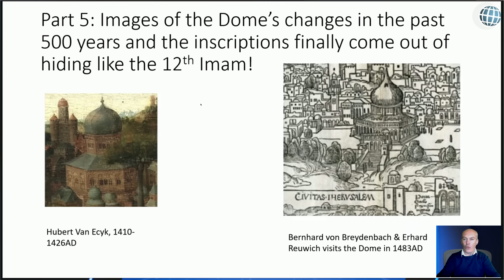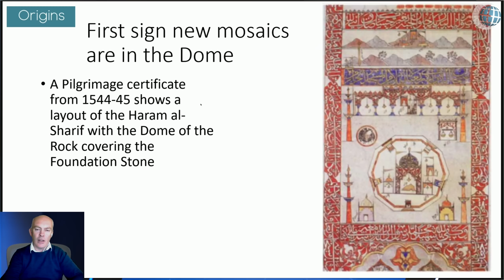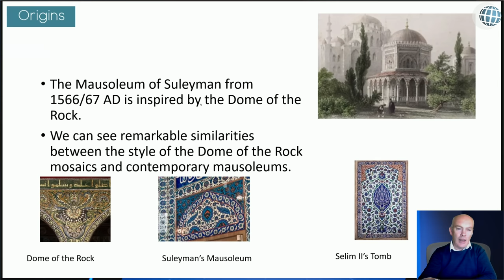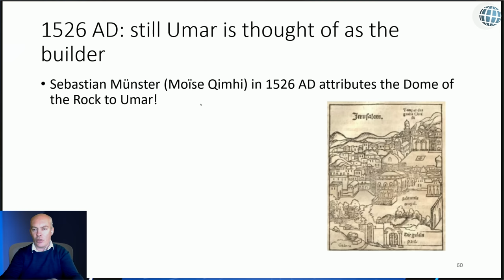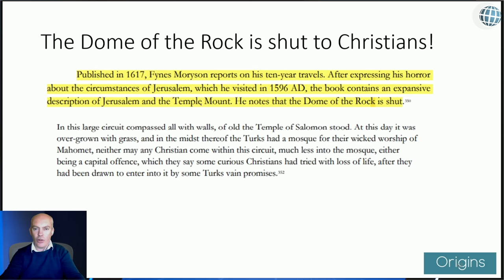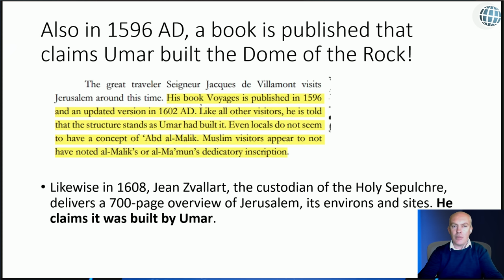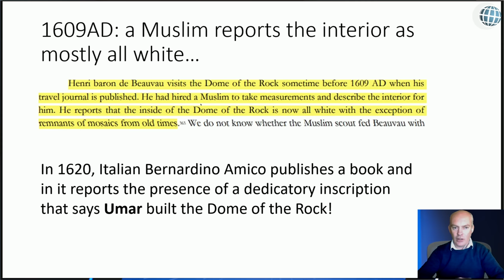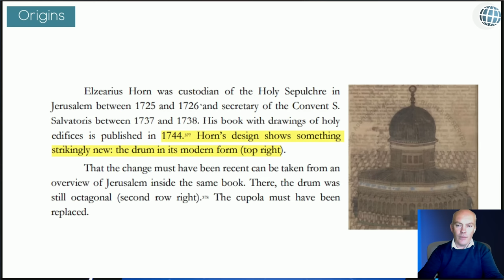Abd al-Malik Didn’t Build the Dome!? - Brother Mel - Dome of the Rock - Episode 6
Muslims claim the Dome of the Rock was built in the 7th century, but historical records tell a different story. The Dome of the Rock was damaged, rebuilt, and majorly renovated many times over throughout its lifetime. In the 16th century, it was believed that Umar built the Dome of the Rock. If the inscription about Abd al-Malik was present at this time, why would the local authorities and people of the time be under the impression and understanding that Umar built the building? This inscription about Abd al-Malik must have then been created after this time. Watch as Al Fadi and Brother Mel finish the series reviewing multiple sources and eye witness account describing the Dome of the Rock very differently than what is currently taught and believed.